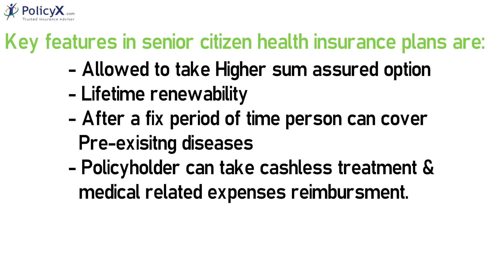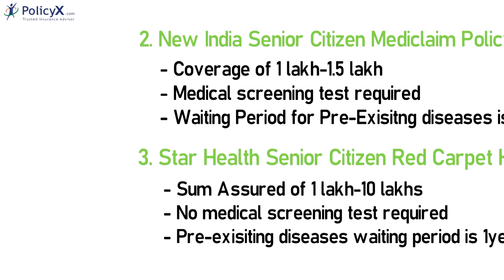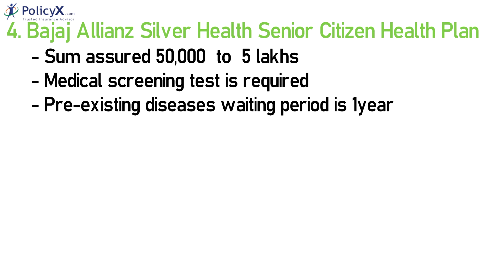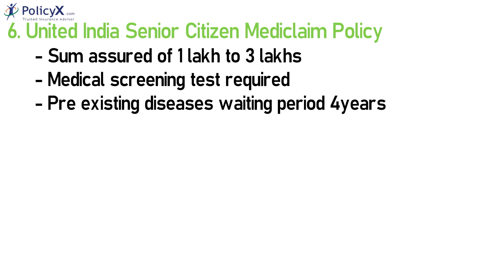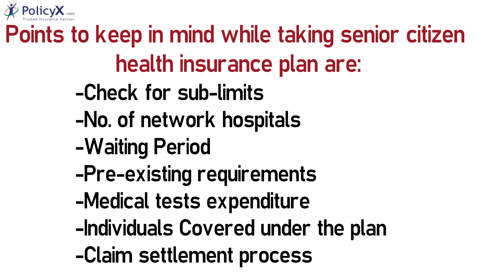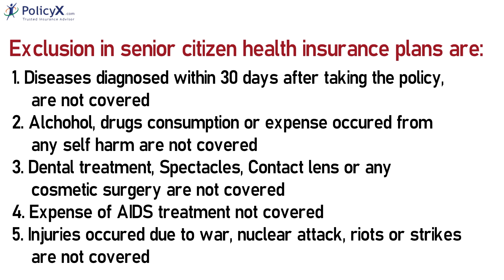Best Senior Citizen Health Insurance Plans | PolicyX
*About PolicyX.com*

Know all about the best senior citizen health insurance plans available today in India. In this video, we have compared several plans for your convenience.